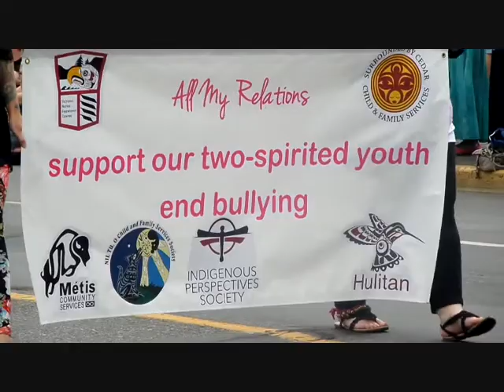Pride parade Victoria BC July 2014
Holiday to Vancouver / Victoria / Alaska July 2014
Happened to coincide with LGBT. and subsequently added my vocal support